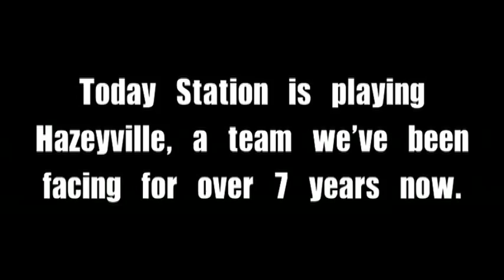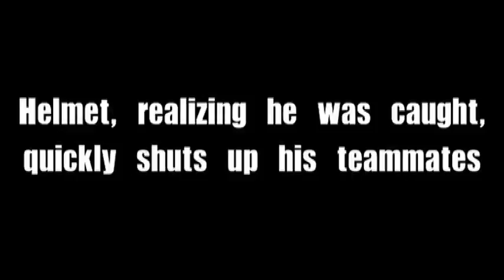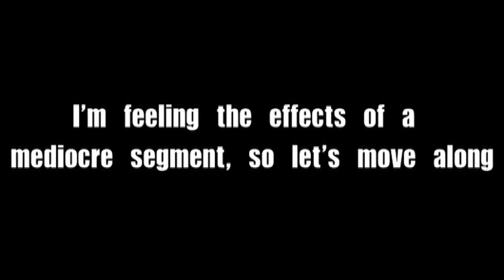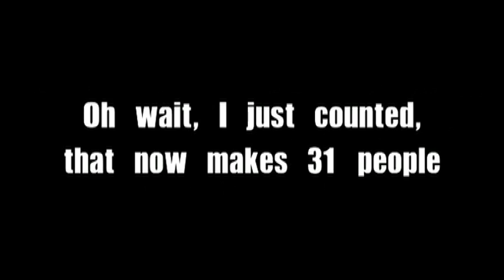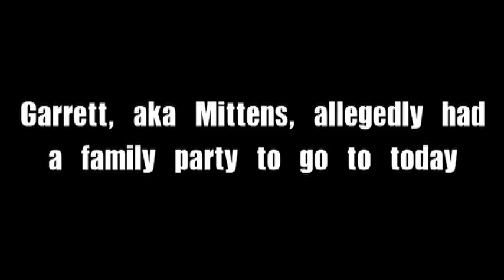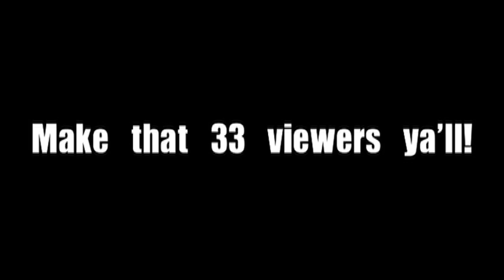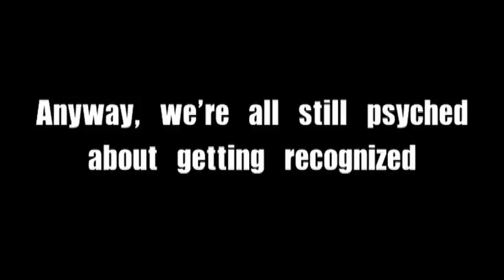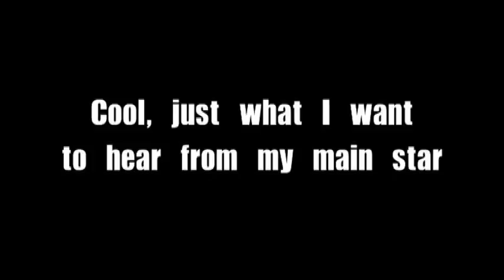Station Softball Reality Show - Episode 12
Episode 12 - After 8 historic seasons, the most dynamic softball team of all time, gives you a candid look at what it takes to be a champion. Straight from Huntington Station, New York, this is Station Softball... The Reality Show. Starring the kinda popular internet video star, Galz, aka the Best Athlete Ever. Also starring the 2nd Worst Basketball Player Ever, Garrett Steinger. This is really as real as real gets. Cameo by Mylo the Cat. Video by Adam Schleichkorn of Hidden Track TV.

*This show is filmed entirely on one small hand-held HD camera, with a $0 budget.